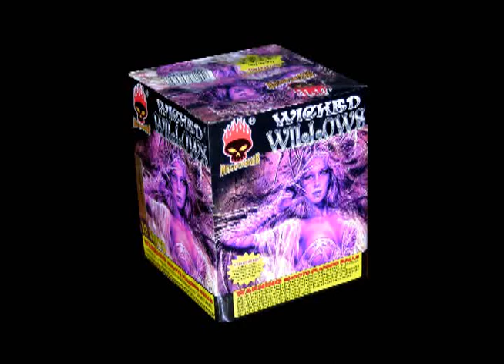Wicked Willows (FINALE REPEATER) www. great grizzly .com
Item #1601: Wicked Willows ~ ~ 12 Shot ~ Pack: 8/1 ~ Description: 12 shots color tipped golden willows, red tail to golden palm willow with red, green and blue tips